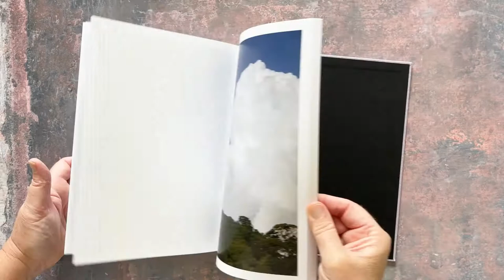Des Oiseaux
Des oiseaux by Rinko Kawauchi

This new series by Rinko Kawauchi celebrates the tenth title in the collection Des oiseaux. The Japanese photographer focused on swallows in Spring during birthing season in her neighborhood in the city of Chiba and, in particular, on the tiny nests that the birds build in window openings or in the underside of roofs, in order to protect their broods, which are fed by their parents for several weeks.

Fascinated by this spectacle, with her characteristic poetry and sense of detail, Rinko Kawauchi brings out the marvelous in our daily lives and the ephemeral beauty of suspended moments. The swallows, thanks to their sharp wings, perch everywhere with ease and elegance, bathed in an opalescent light. This new series by Rinko Kawauchi celebrates the tenth title in the collection Des oiseaux.

The Japanese photographer focused on swallows in Spring during birthing season in her neighborhood in the city of Chiba and, in particular, on the tiny nests that the birds build in window openings or in the underside of roofs, in order to protect their broods, which are fed by their parents for several weeks.

This publication is part of the Des oiseaux (On birds) collection celebrating, through the vision of different artists, their immense presence in a world where they are now vulnerable.